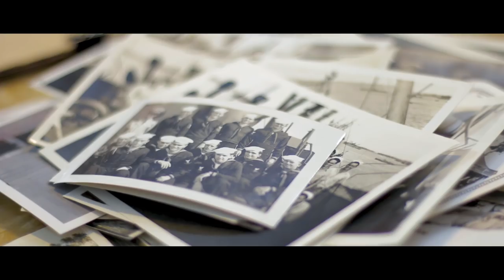Veteran visits WWII Museum in New Orleans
SANTO, TX — To avoid the imminent draft, James "Gene" Odom volunteered for the U.S Navy following his 18th birthday. He was assigned to a supply ship and deployed to the war-torn pacific. Over 70 years later, Odom shares the captivating details of Leyte and Okinawa for his first time on camera.

Two months after our interview, the Gary Sinise Foundation's "Soaring Valor" program hosted an all-expense-paid trip for Gene Odom and myself. We were provided a three-day journey to The National WWII Museum in New Orleans.

On Jan. 18th, 2022, Odom passed away at 96 years old.